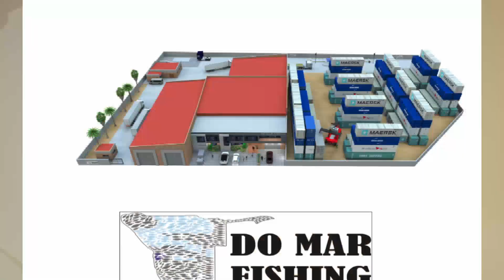37-year-old man to construct the first Namibian fish logistic hub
By: Hendrina Kanyolo

Thirty seven-year-old entrepreneur, Antonio Rodrigues, is ready to live his dream of opening up the first ever fish logistic hub in the country.

A groundbreaking ceremony was held in Walvis Bay  last week to commence the construction of the Do Mar Fishing logistic hub.

Watch the full bulletin Mon - Fri at 19:00 DStv284 GOtv90, YouTube or Facebook